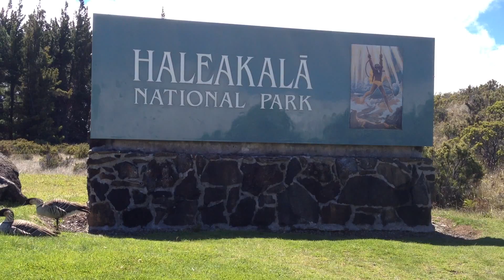ハワイの州鳥 ネネです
マウイ島のハレアカラナショナルパーク入口に固まっていました。これはマウイならでわですね。